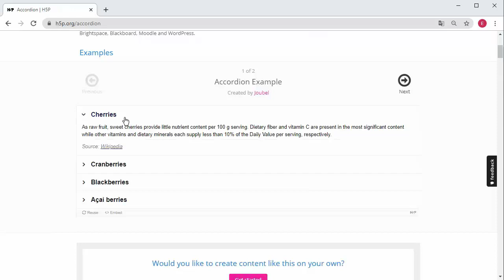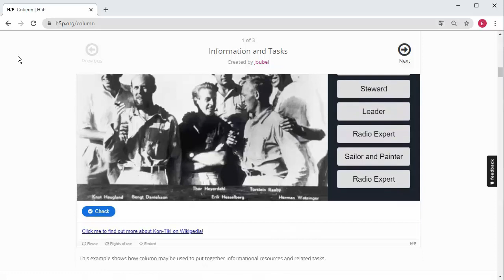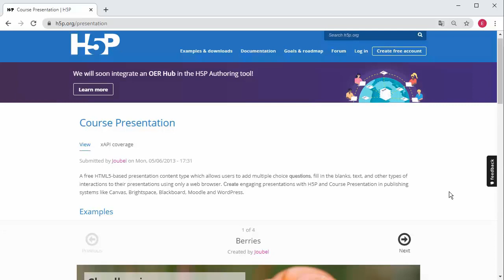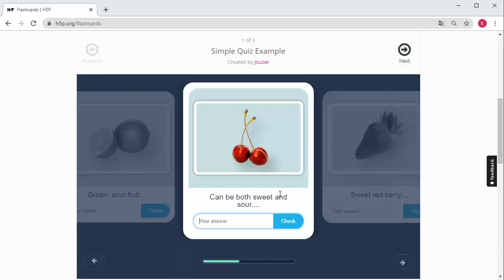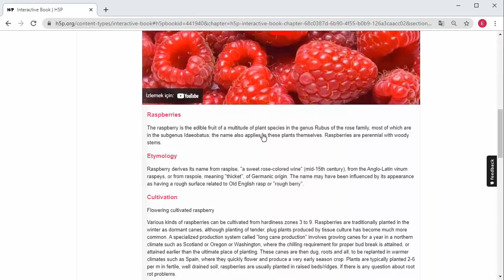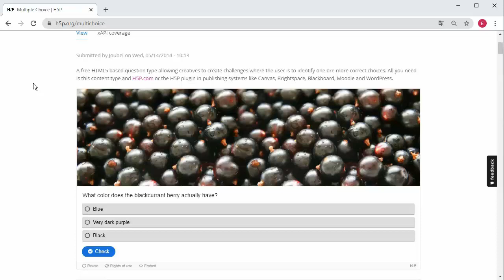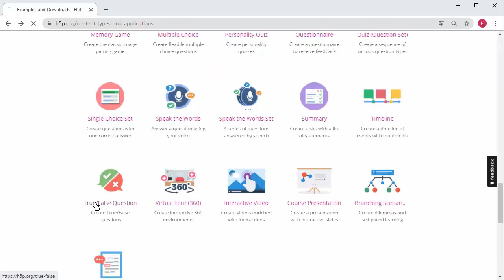H5P Örnek İçerikler